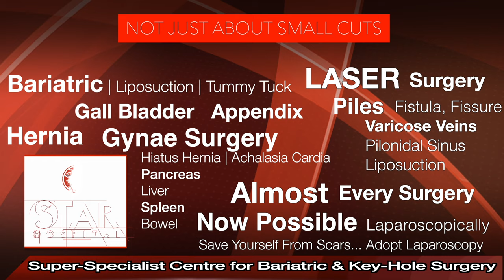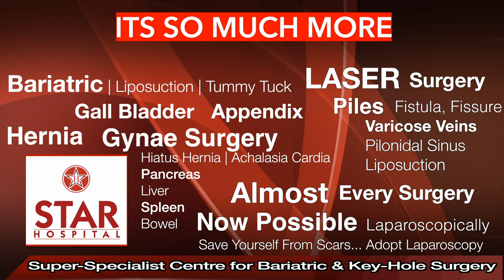Best Hiatus Hernia Hospital In Yamunanagar | Best Hiatus Hernia Treatment In Yamunanagar | Doctor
STAR Hospital
Yamunanagar, India

Star Hospital

265, Lajpat Nagar, Guru Nanak Mission Chowk,

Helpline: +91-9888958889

Many people with hiatal hernia don’t notice any symptoms. Others may have:

Chest pain
Bloating
Burping
Trouble swallowing

sliding hernia
small